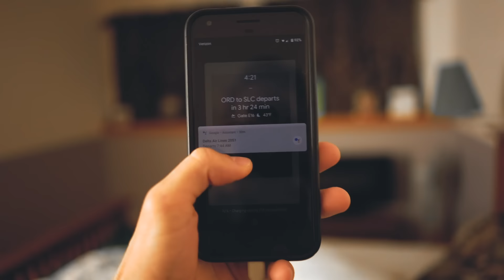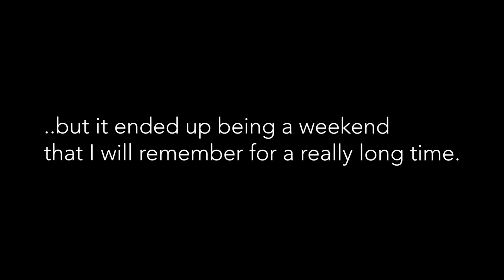SURPRISING MY GF ACROSS THE COUNTRY | Long Distance Relationship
I decided to take a last minute flight to surprise my girlfriend. It was well worth the trip. :)